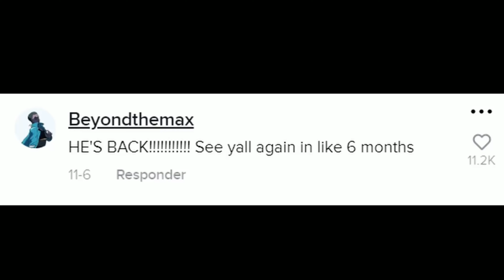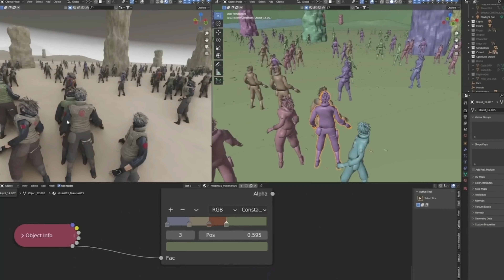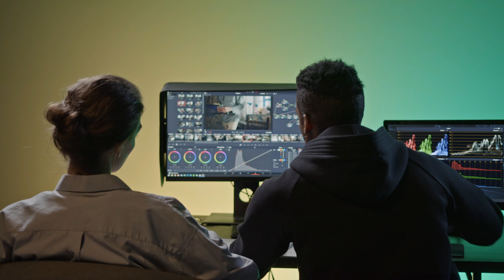The Epic Fan-Made Naruto Trailer You've Been Waiting For: Jalex Rosa's Masterpiece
Get ready for an extraordinary treat as we dive into the world of Naruto with the highly anticipated unofficial fan-made trailer by the incredibly talented YouTuber, Jalex Rosa. In this video, we explore the glimpses of this upcoming trailer that have left the Naruto fandom buzzing with excitement. Jalex Rosa's dedication and passion shine through every frame, bringing the beloved series to life with mind-blowing CGI and VFX work. Although the full trailer is not yet released, the impact it's already making within the community is undeniable. Join me as we delve into the details behind this monumental project, including the reasons for the slight delay in its completion. Trust me, it's worth the wait! Let's come together as fans to support Jalex Rosa in this fantastic endeavor and keep the excitement alive. Together, let's spread the word and build up the anticipation!